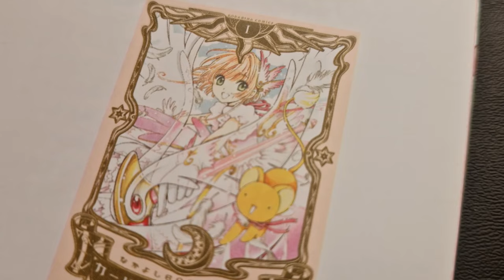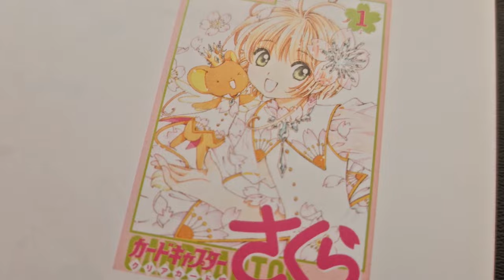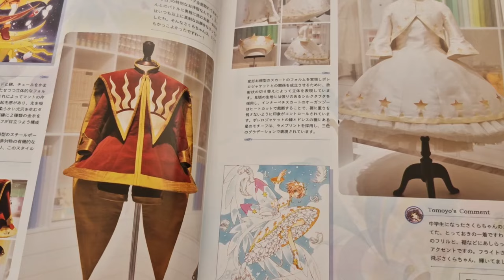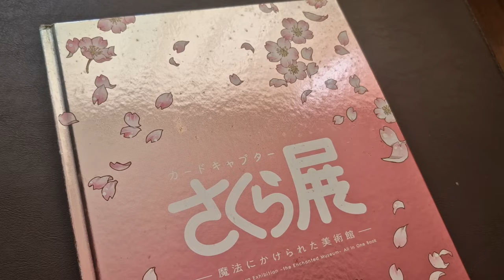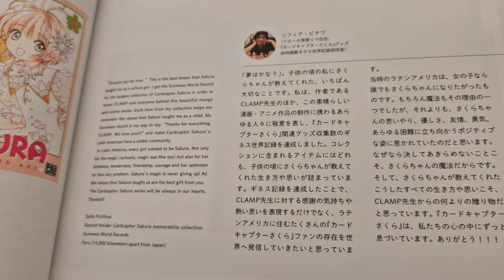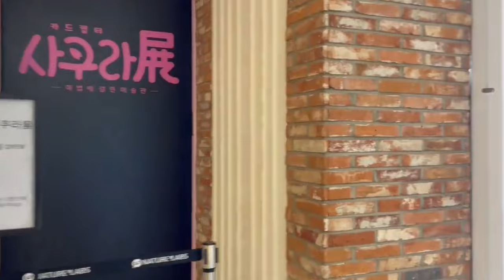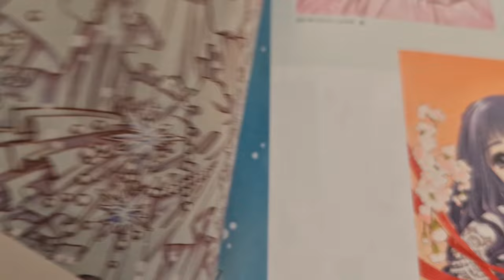FANS DE SAKURA EN COREA VERÁN MI MENSAJE EN LA EXHIBICIÓN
La exhibición de Cardcaptor Sakura llegó a Corea del Sur y con ello mi foto y el mensaje que escribí para el museo que inauguraron en Japón en el 2018. Les cuento la historia en este video.